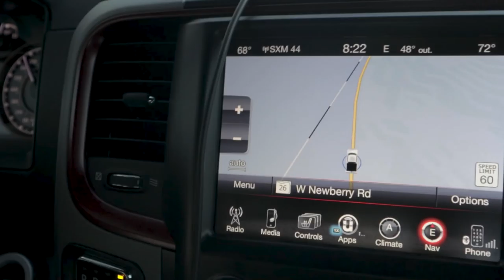Patriots, Activists, Students Rally In Tally Vlog!